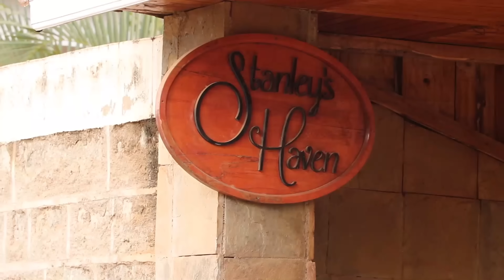Thuruari ciakwa ikoretwo ikiura nacio ciana ciakwa irakua ciothe| Mama Kihonge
Painful story of losing all her sons